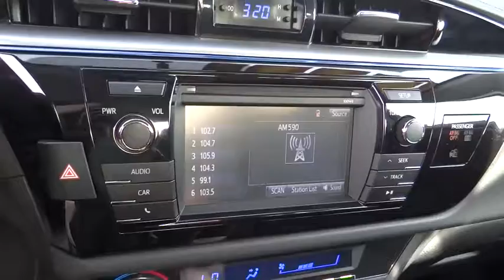2014 Toyota Corolla used, Ontario, Corona, Riverside, Chino, Upland, Fontana, CA 2074028P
2014 Toyota Corolla

Crown Toyota
1201 Kettering Drive